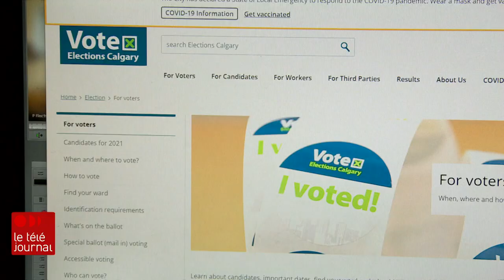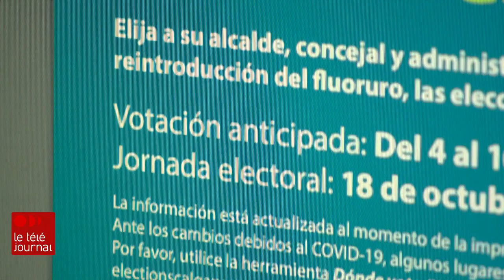Municipales à Calgary : un guide de l'électeur choque les francophones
Les Albertains iront bientôt choisir leurs prochains élus municipaux. À Calgary des efforts sont faits pour joindre, dans leurs langues, les différentes communautés culturelles pour ainsi les aider à aller voter. Or, même si Calgary traduit en 10 langues son guide des électeurs, le français a été ignoré.

Le reportage de Mathieu Gohier